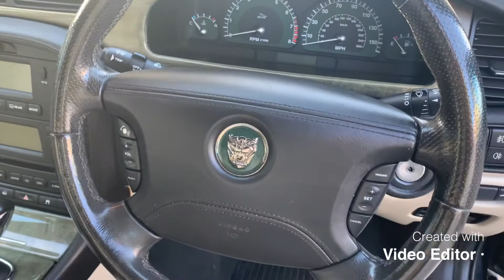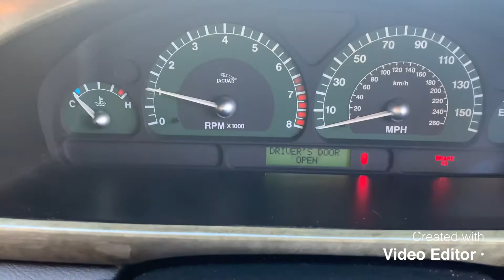S type jag